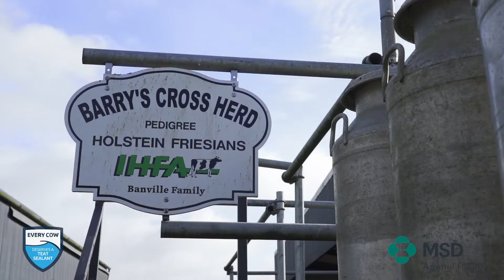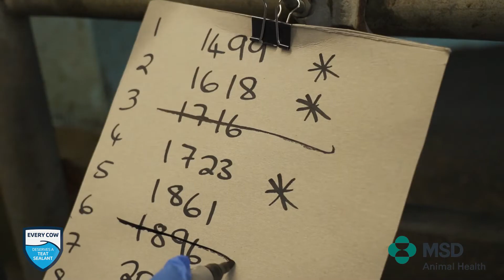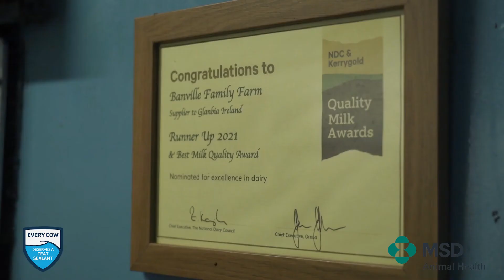‘Not all teat sealers are the same’ says Wexford dairy farmer Patrick Banville